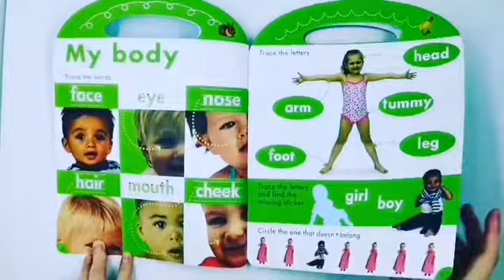First words sticker workbook